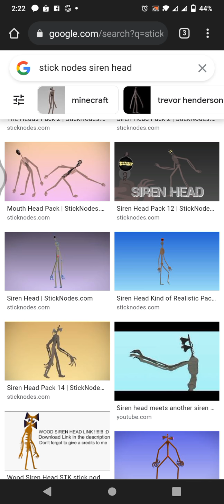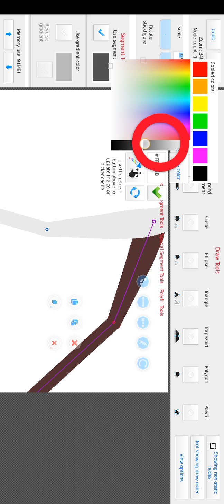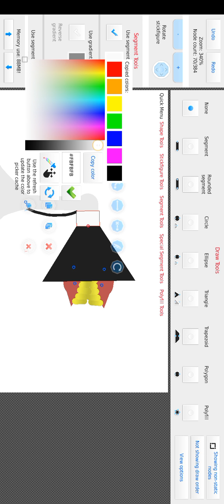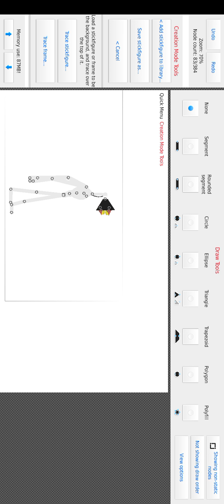how to create great more megaphone in stick notes